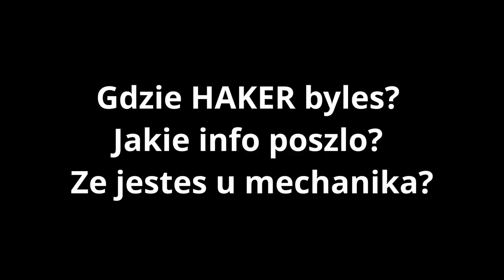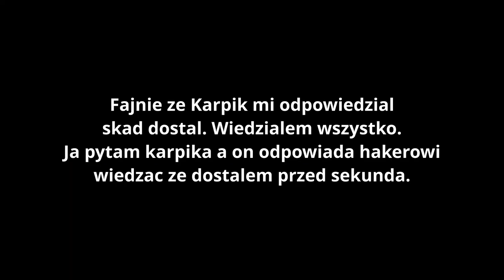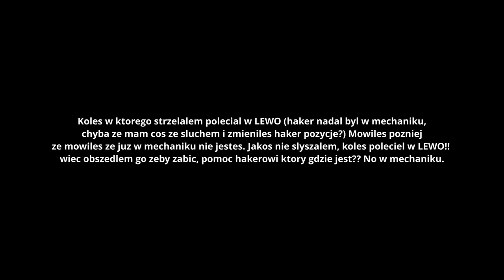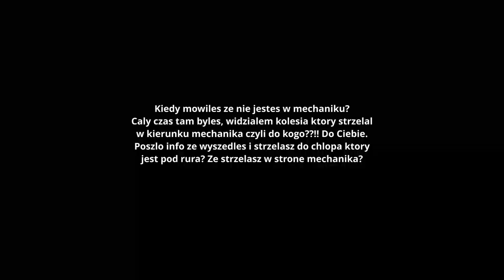Escape from tarkov komunikacja a raczej jej brak.